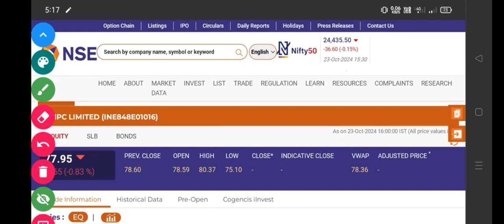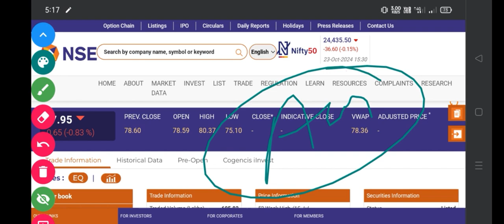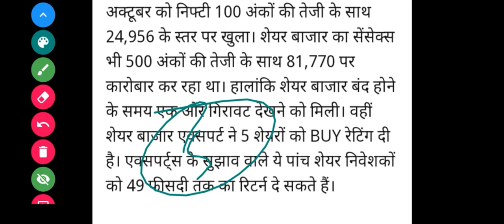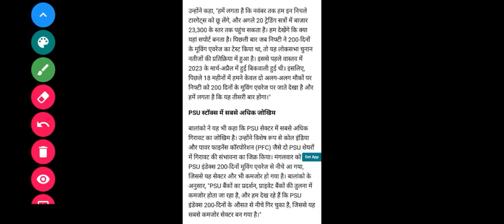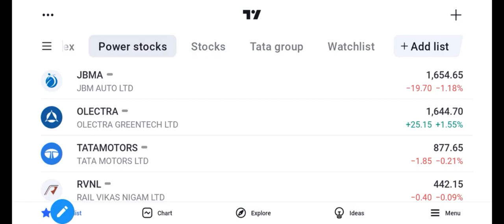NHPC SHARE NEWS TODAY • NHPC SHARE LATEST NEWS • NHPC SHARE TARGETS FOR TOMORROW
NHPC share Q3 result OUT NOW • NHPC share latest news • NHPC share targets for tomorrow

📚 **RELATED RESOURCES:**